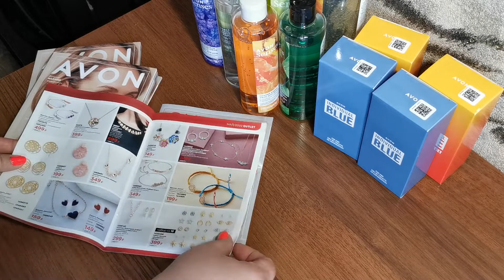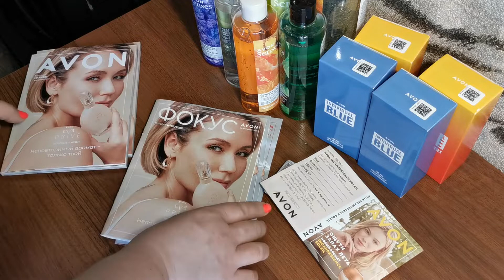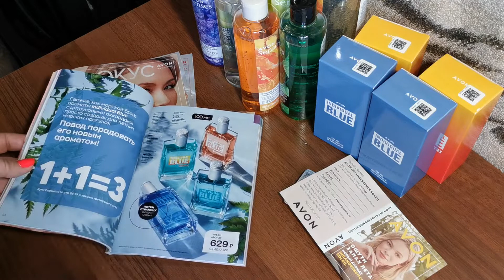AVON АПРЕЛЬ 2022. "БЕШЕННЫЕ" ЦЕНЫ AVON. AVON APRIL 2022. AVON'S "CRAZY" PRICES.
Всем привет!
Рада Вас приветствовать на своем канале!
Сегодня небольшой обзор моего маленького заказа Avon по каталогу апрель 2022!
Цены в каталоге, и по факту на сайте на некоторые товары выросли в 2, а то и в 3 раза!
Многие отказываются от сотрудничества! Заказы упали в разы!